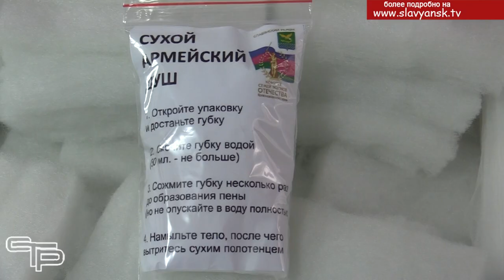Помощь продолжается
Мы уже рассказывали о том, что неравнодушные славянцы делают многое, чтобы помочь защитникам Отечества. Для них открылись и новые возможности благодаря постоянной поддержке этой благородной работы депутатом Госдумы России Иваном Демченко. Подробности в нашем следующем репортаже